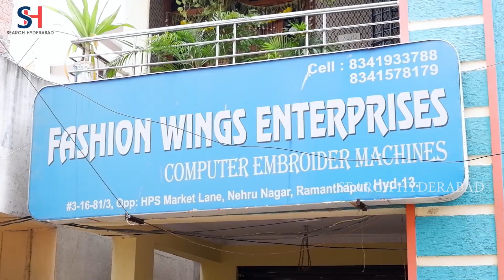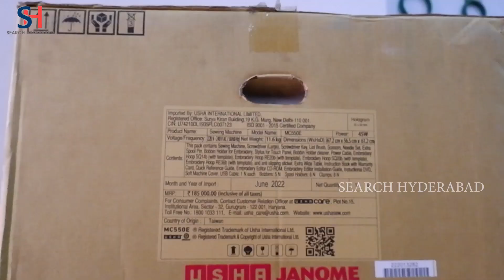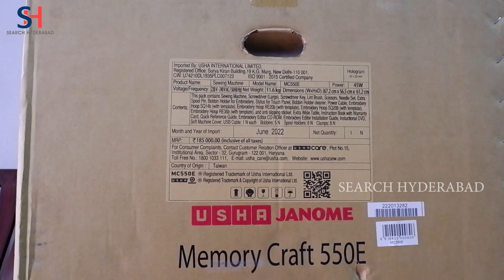Computer Embroidery Machines In Hyderabad | Wings Computer Embroidery Machine Dealers Hyderabad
- Name:- Fashion Wings Enterprises
Address:- 3-5-63/E, NH163, Sarada Nagar, Ramanthapur, Hyderabad, Telangana 500013

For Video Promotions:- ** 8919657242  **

We offer Video marketing services to help you reach a wider audience, attract more customers, and increase brand awareness.

We have a combined reach of millions of people across our website, YouTube channel, and 12 social media platforms.

Our team will come to your location, take video shoots and photos, and post them on all of our digital platforms.

Free Training, Fashion Wings Enterprises